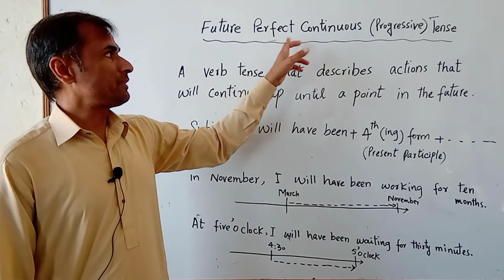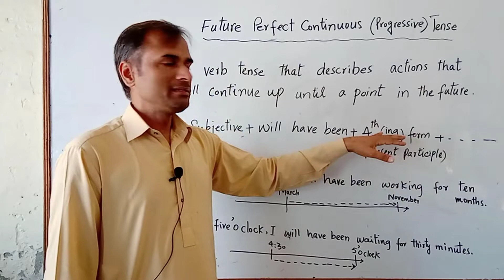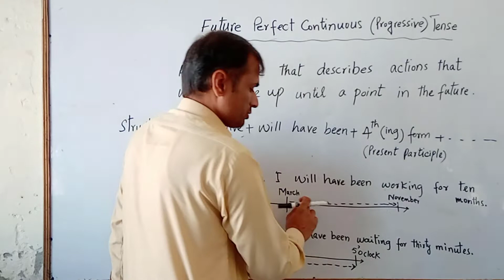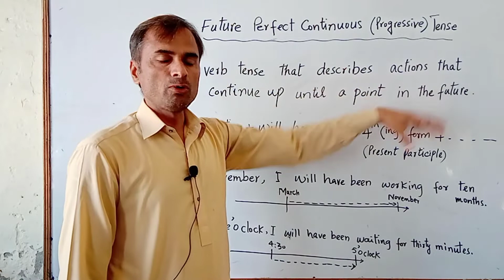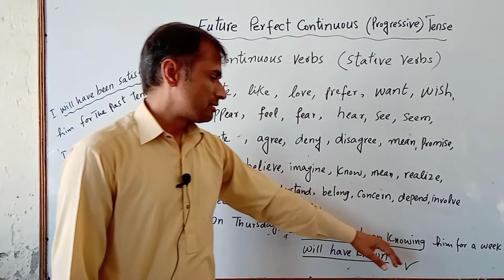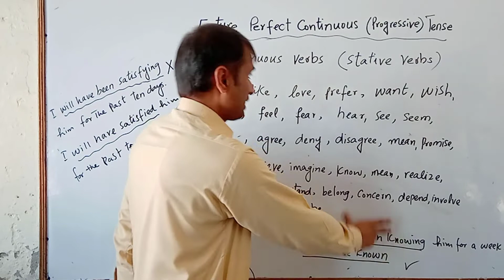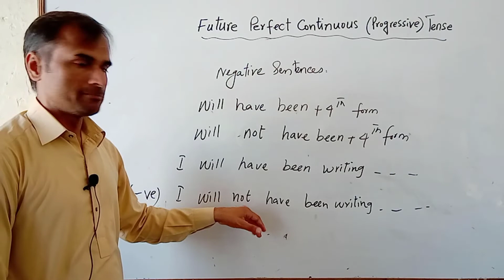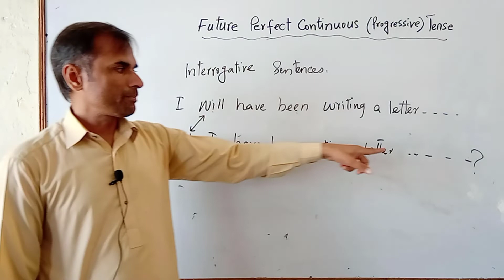Future Perfect Continuous Tense | Future Perfect Progressive Tense | Learn Tenses | English Grammar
(Present Perfect Continuous (Progressive) Tense